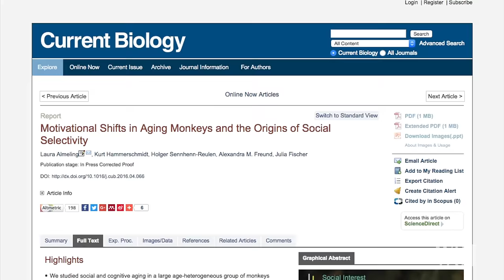Monkeys Are Like Us: Fewer Friends in Old Age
Barbary macaques monkeys, when they get older, become less social according to a new study in the journal Current Biology. Why do they become more choosy, just like humans, about whom they spend their time with? WSJ’s Jason Bellini has TheShortAnswer.